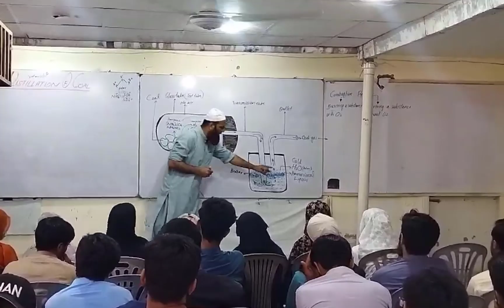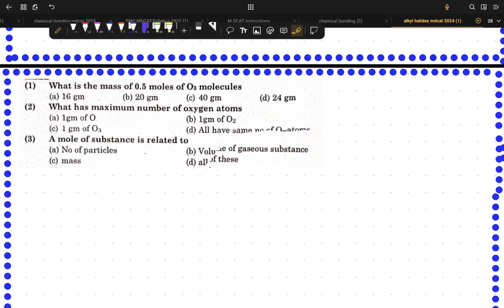fundamental concepts of chem, MDCAT 2024 lectures, lecture # 1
Dear students I have started mcqs practice lectures for and i hope that you people will encourage me by sharing and liking my videos.